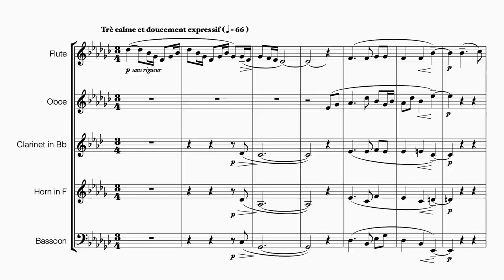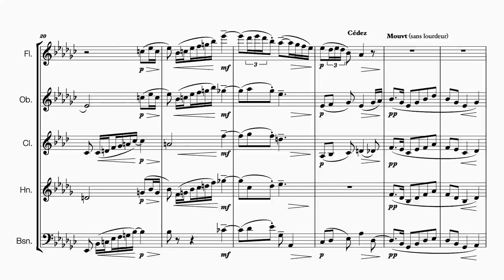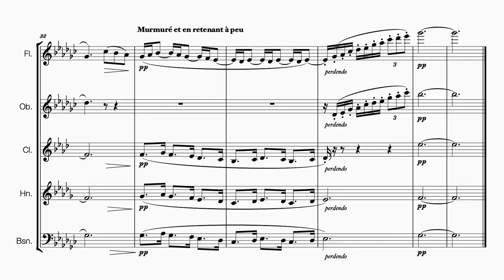Debussy - The Girl with the Flaxen Hair for Wind Quintet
DESCRIPTION
Debussy's The Girl with the Flaxen Hair is an endearing piece and a great introduction to the musical world of Debussy. Every piano player would most probably be familiar with this piece, but not necessarily wind players. However, with this arrangement for Wind Quintet, the expressive voices of this piano piece are further explored by the colours of the Flute, Oboe, Clarinet, Horn and Bassoon.

The opening solo is deliberately given to the flute, paying homage to another iconic piece of Debussy's, Prélude à l'après-midi d'un faune, which opens with a lower register flute solo starting with the same note Db.

Conscious decisions were also made to give the phrases in bars 12-13 and 15-16 with larger melodic spreads to the Clarinet, whose expressive qualities across these ranges suit these phrases particularly well.

The revisiting of the theme in bar 28, this time in a higher register, was deliberately given to the Oboe and not the flute (not every high register melodies needs to be assigned to the flute). Oboe's higher registers, when played delicately to the point of almost struggling to hang on to the higher notes, suit the sweetness (tre doux) of the solo passage particularly well.

Not to forget the characteristic Debussy harmonies that is fully supported and suited to be powered by the French Horn and Bassoon. These lower voices provide the harmonic engine that powers this unmistakable Debussy sound.

Truly, this arrangement is a challenge and masterclass in tone colour for the Wind Quintet that demands a simultaneous homogeneity, as well as balance that brings out the Debussy sound, yet allowing each of the characteristics of the Wind instruments to shine through.

COMPOSER
Claude Debussy

ARRANGERS
Oriole Publishing

INSTRUMENTS
Flute, Oboe, Clarinet, Bassoon, Woodwind Quintet, Horn in F

FORMAT
Individual Part, Set of Parts

GENRES
Impressionist Period

LEVEL
Intermediate